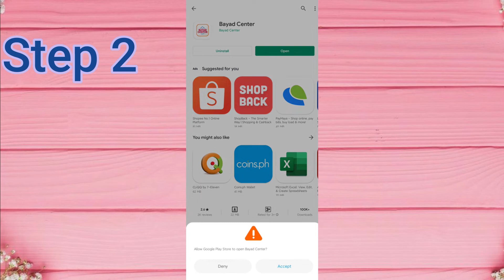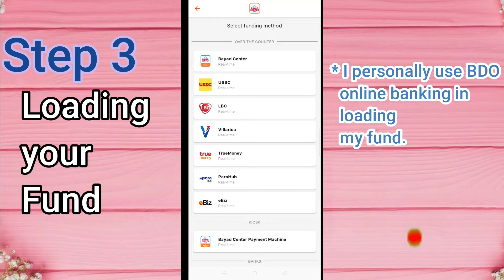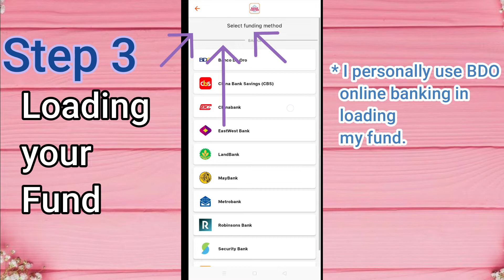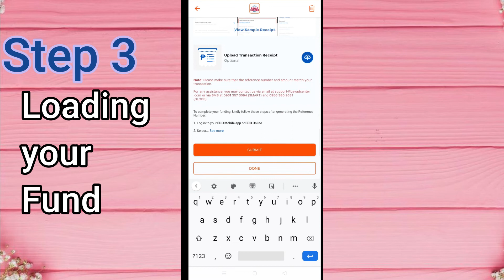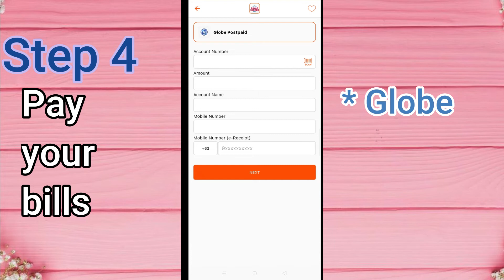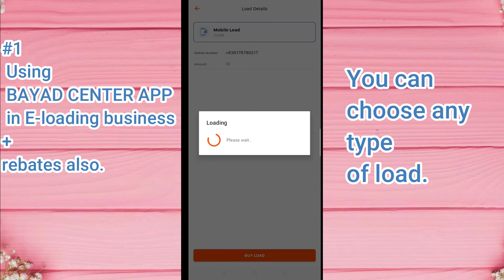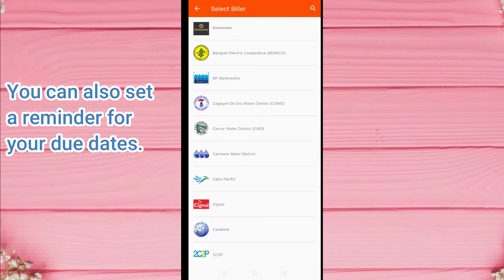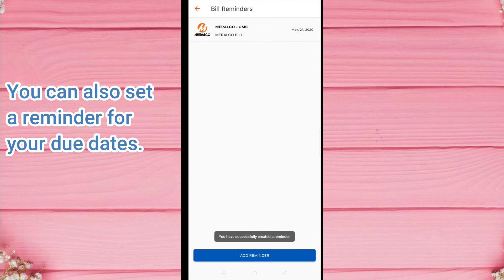HOW TO PAY YOUR BILLS AT HOME | 4 EASY STEPS | BAYAD CENTER | PROBLEM SOLUTION | PARTNER OF MERALCO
In this video i will teach you the 4 easy steps on how to pay your bills at home.